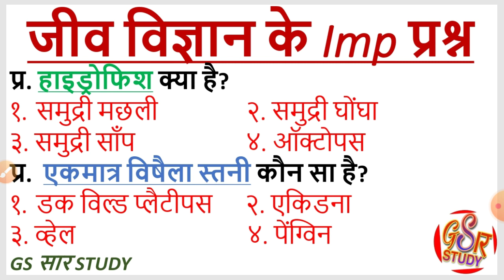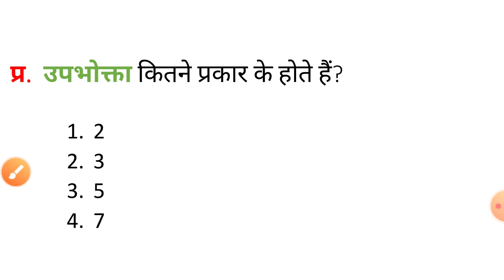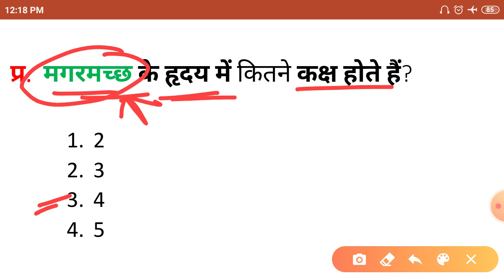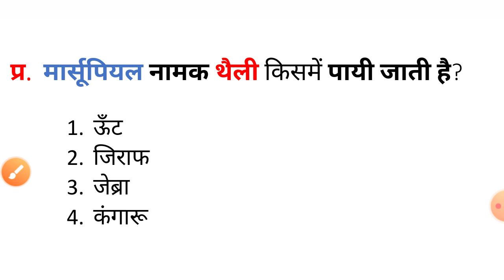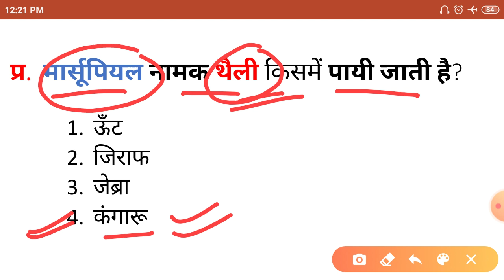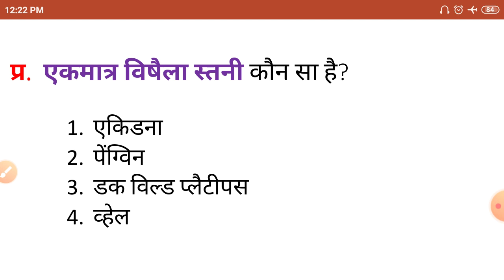जीव विज्ञान के महत्वपूर्ण प्रश्न पार्ट 8। सामान्य विज्ञान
Important questions of Biology

BEO exam
ComputerOperator exam
PCSPre exam
UPBed etc.